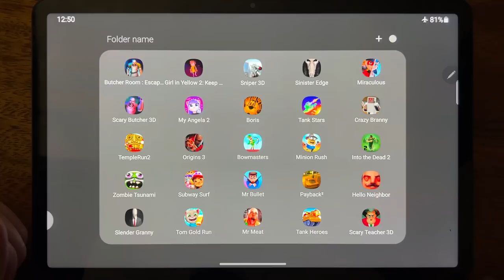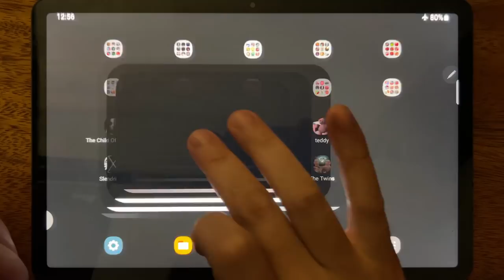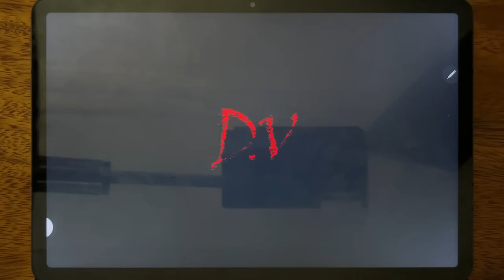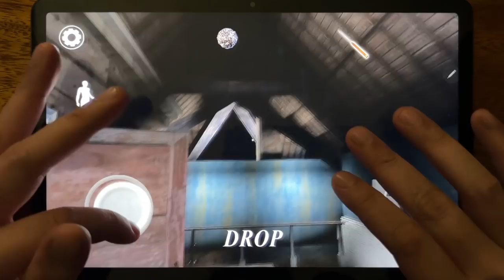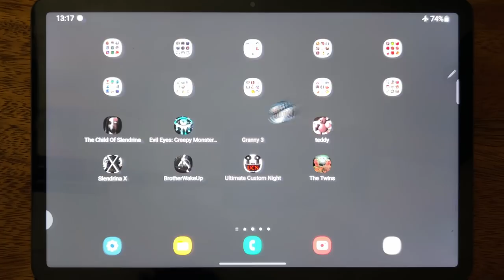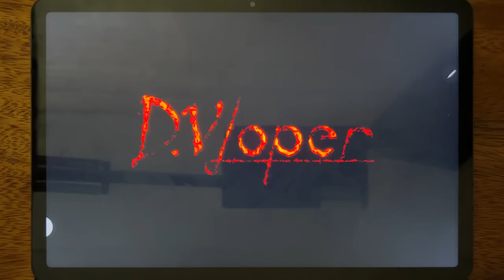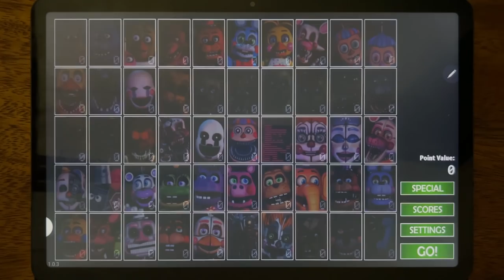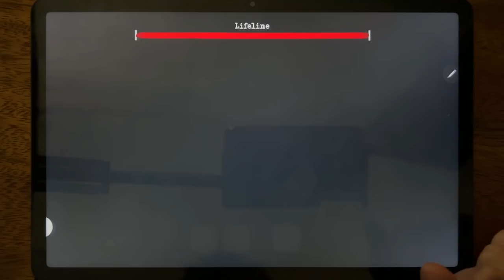The Child Of Slendrina, Evil Eyes: Creepy Monster Thrilling, Granny 3, Teddy, Slendrina X....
The Child Of Slendrina, Evil Eyes: Creepy Monster Thrilling, Granny 3, Teddy, Slendrina X, Brothe Wake Up, Ultimate Custom Night, The Twins